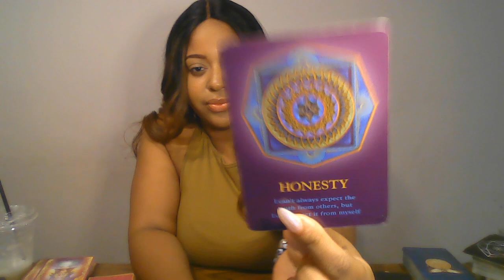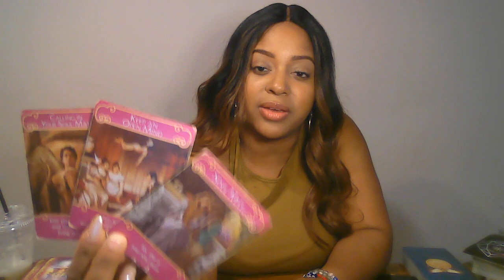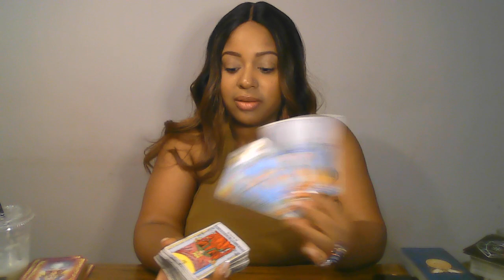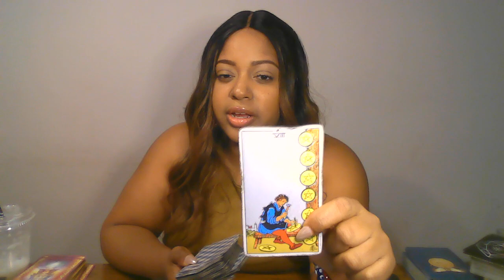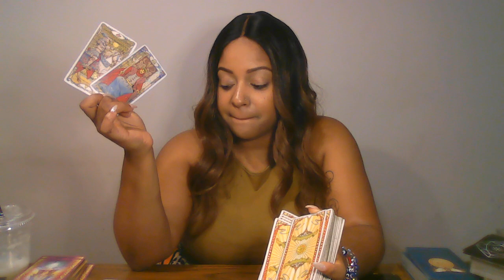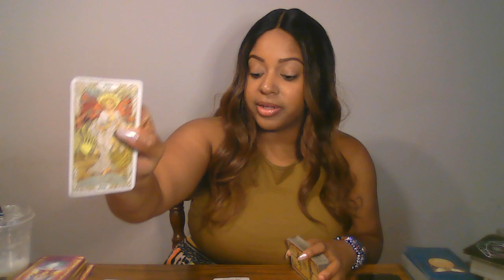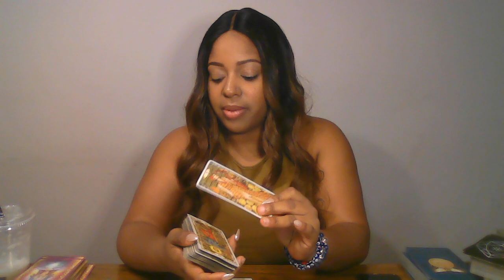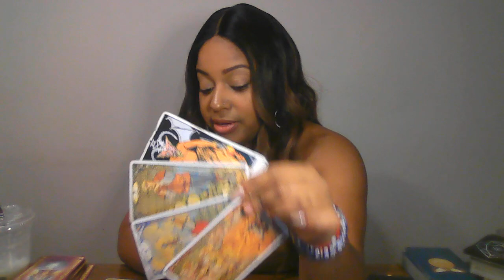ARIES LOVE - OH BOY ARIES! 😱THERE’S A LOT GOING ON THIS MONTH | NOVEMBER 2022